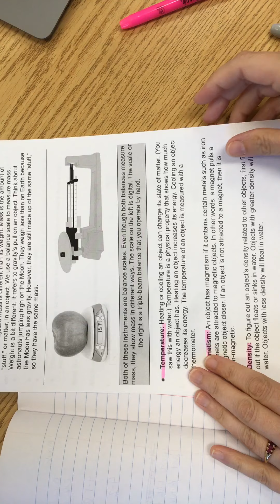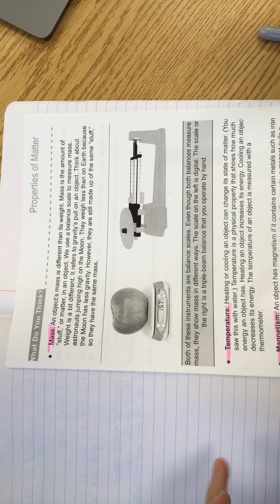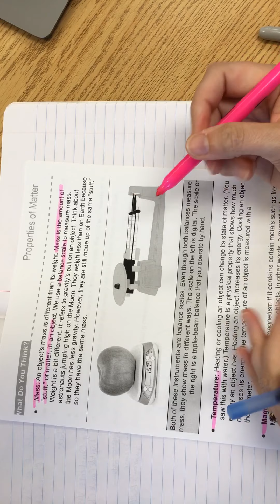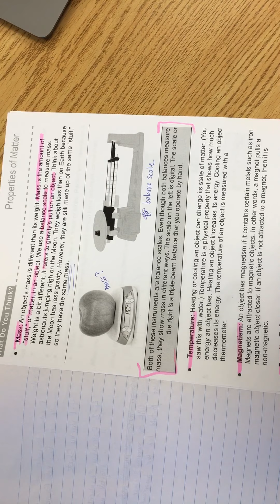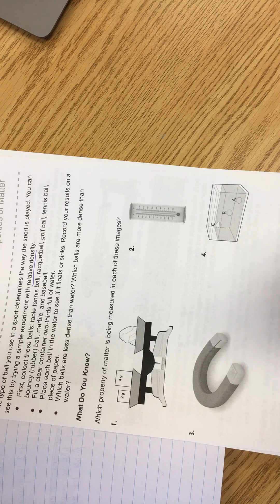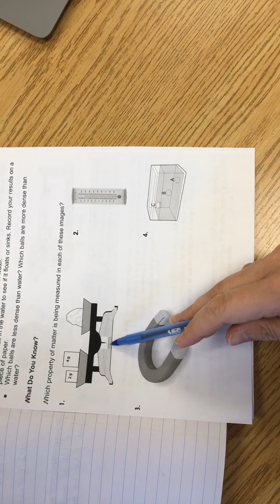How to Make Cornell Notes for 3 Properties of Matter (Temperature, Magnetism, and Density)